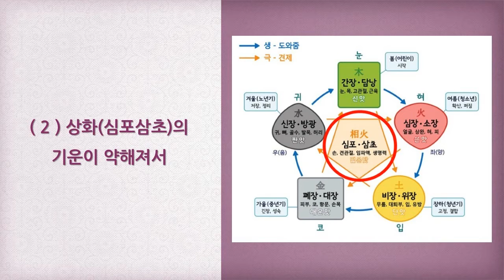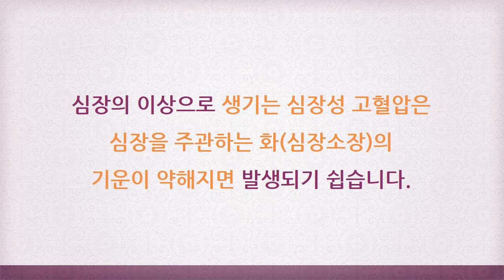고혈압 증상과 낮추는 방법 [ 하늘건강법 ]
고혈압 원인과 고혈압 개선방법 모든것

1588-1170